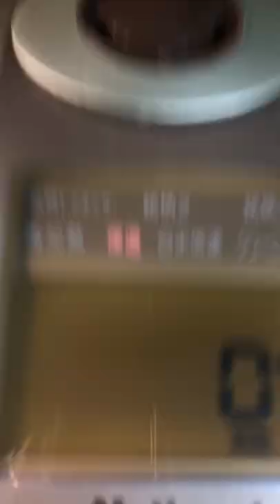しじみの炊き込みご飯 大酒飲みはこのメシを食え！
しじみで炊き込みご飯を作りました。しじみの旨味をご飯が吸収してくれて美味しく出来ました。動画を参考にしてお試し下さい。

【しじみの炊き込みご飯】
しじみ：１５０グラム
米：１合
酒：大さじ１
塩：少々
愛：∞

オープニングのイメージ
Clker-Free-Vector-Images様によるPixabayからの画像

BJM
OtoLogic

タイムマシン（４８時間前の戻る場面に使用）
Video bPhoto by Klaus Nielsen from Pexels

Image by janjf93 from Pixabay
 効果音ラボ様
OtoLogic様
BGM
甘茶の音楽工房
長靴でお出かけ
DOVA-AYNDROME

イラスト
Pixabay
blickpixel様
OpenClipart-Vectors様
teguhjatipras様
Clker-Free-Vector-Images様
OpenClipart-Vectors様
succo様
OpenClipart-Vectors様
Car chase
Make a field Musics様
sdvigger様
jamesmarkosborne様
janjf93様

炊き込みご飯 油揚げ 油揚げレシピ 料理動画【お借りした物】

BJM
OtoLogic

 効果音ラボ様
OtoLogic様
BGM
甘茶の音楽工房
長靴でお出かけ
DOVA-AYNDROME

イラスト
Pixabay
blickpixel様
OpenClipart-Vectors様
teguhjatipras様
Clker-Free-Vector-Images様
OpenClipart-Vectors様
succo様
OpenClipart-Vectors様
Car chase
sdvigger様
jamesmarkosborne様